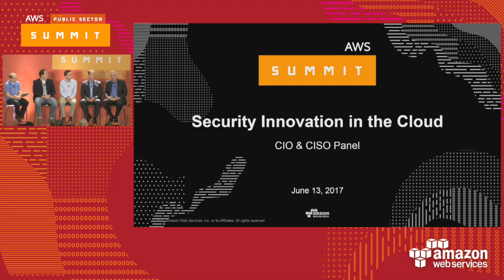Security Innovation in the Cloud: CIO & CISO Panel (119676)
Join this panel discussion to hear from security and information technology leaders as they discuss the ways they embrace AWS for security innovation and their best practices for cloud security. Learn how they are adopting AWS to protect their most sensitive data. The panel will include CIOs and CISOs representing government, education, and non-profit organizations.